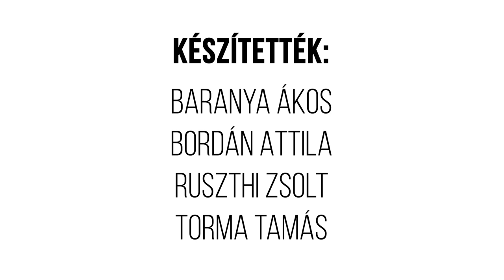HEGEDŰS-VILLA // Egy hely + Építészfórum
A gellérthegyi vízesés fölött magasodó Hegedüs-villa, vagy eredeti nevén Schoch-villa várkastélyra emlékeztető formái által a XX. századi magyar építészet egy szokatlan, de kiváló alkotása, mely genovai előképre vezethető vissza. Az Egy hely és az Építészfórum közös sorozatának mai részéből megtudhatjuk, hogyan is került egy itáliai villa a Gellérthegyre.